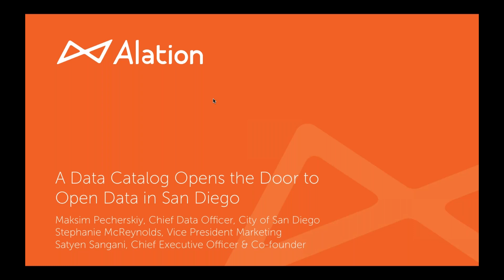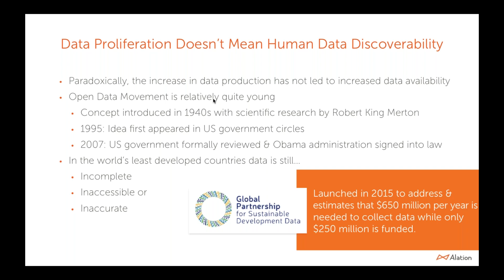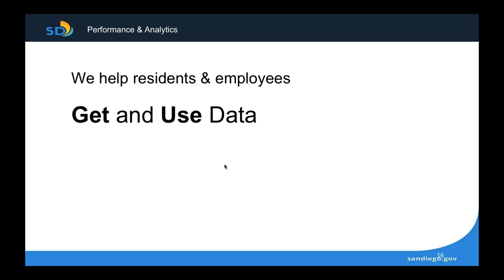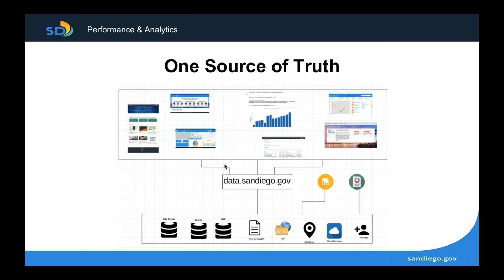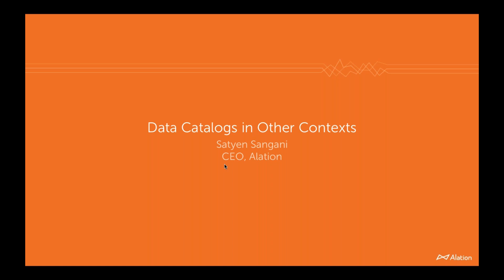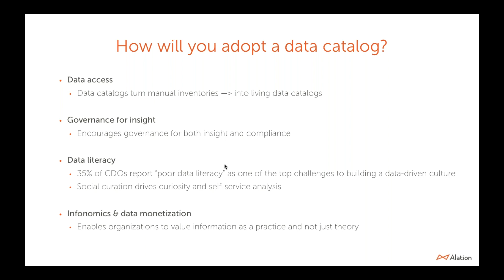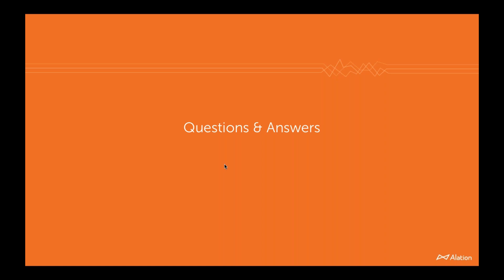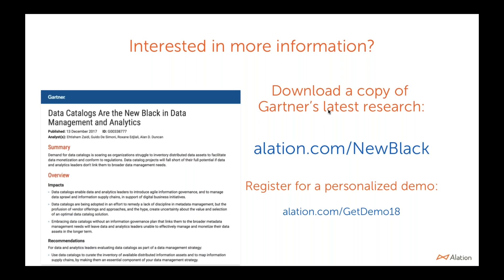[On-Demand Webinar] A Data Catalog Opens the Door to Open Data in San Diego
Learn how the City of San Diego’s Chief Data Officer, Maksim Pecherskiy, and his team leveraged a data catalog to create a framework for open data and fuel open data initiatives in San Diego.